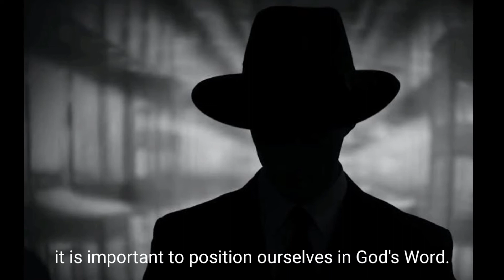S.P.Y ACADEMY 23 May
Agent P Video Synopsis:
Agent P is part of the Global Secret Agent Society, he is one of their main agents on the ground constantly being sent on missions across the globe seeking questions about the Christian faith. He often reaches out to the agents in training
at the Spiritually Powered Youth (S.P.Y) Academy to help him in his investigations. Agent P must always be careful about disclosing his location as
the Dark Man and his agents seek to hinder him and the other agents of the Global Secret Agent Society from living for Jesus. This term Agent P has been tasked with traversing the globe in an effort to uncover the answer to the question, “How do we draw near to God?” The answer to which, will be revealed at the Super Sleuth Annual Dinner on June 19th

Today, Agent P calls headquarters to file a report given to him by Agent J in Indiana. Agent J has told Agent P that she believes we can draw near to God by positioning ourselves in God’s Word and we can do that using the SOAP method. Agent P wonders if the S.P.Y Academy students have heard of the SOAP method and if they can test if it works, right before he must run because he has been found by the Dark Man’s agents! Thankfully he had time to upload Agent J’s report to the server and the S.P.Y Academy students are able to watch it.